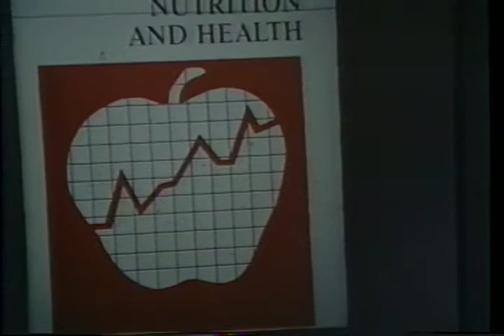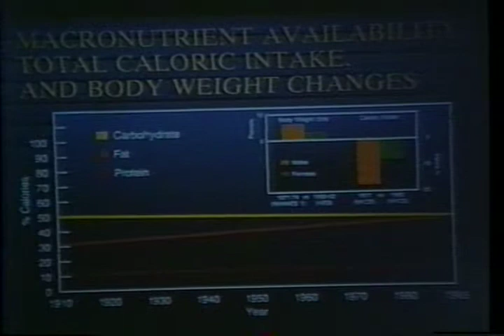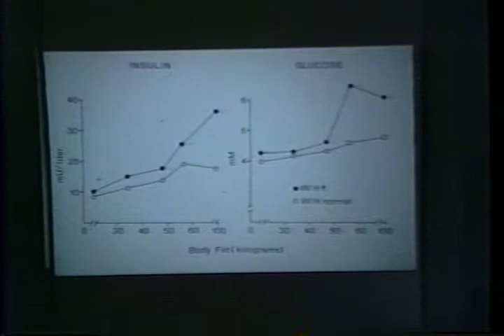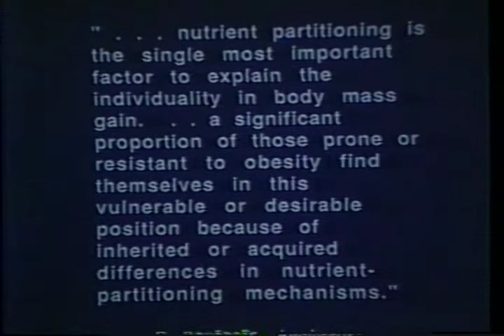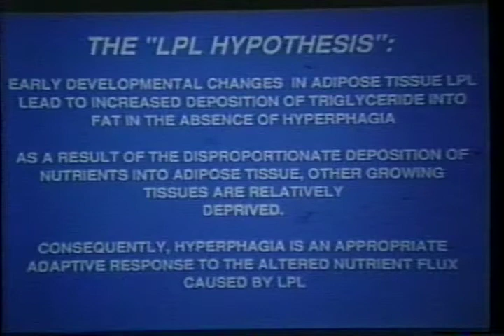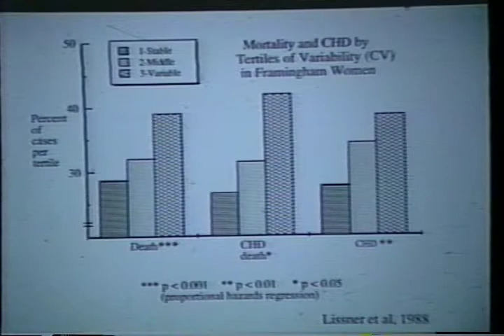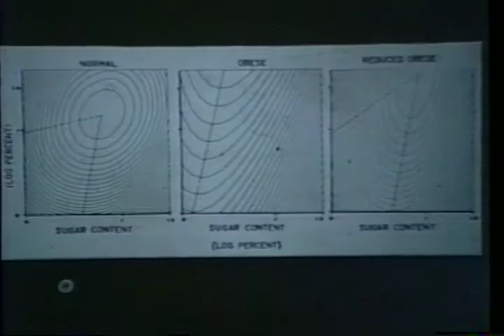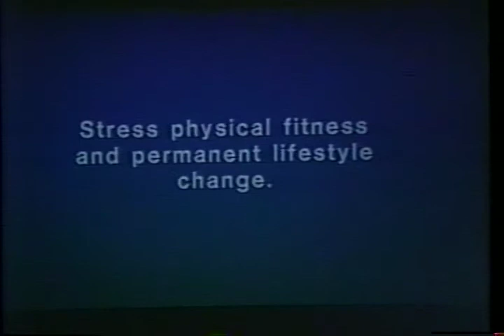Gender, Genetics, and Obesity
Gender, Genetics, and Obesity  - Department of Health and Human Services 1992 -   - National Institutes of Health. National Institute of Diabetes and Digestive and Kidney Diseases (NIDDK). Weight-control Information Network (WIN). M.R.C. Greenwood, Ph.D. 60 min. 1992. Presents different patterns of obesity that tend to occur in men and women, and evidence from various studies suggesting that fat distribution may be the factor contributing most to the health risks of obesity.